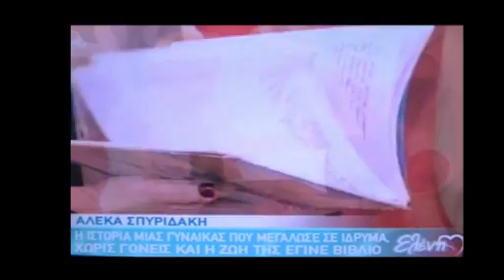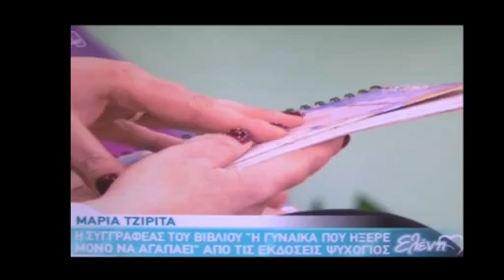menegaki tzirita b